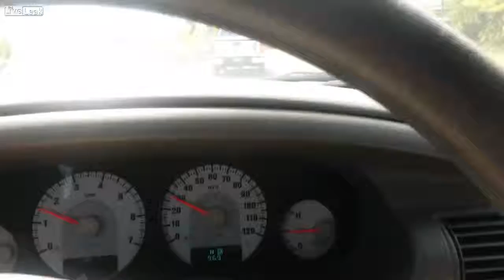Not What I was Expecting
I had left work early for an appointment and I was running late. Traffic was moving way to slow for the time of day. I pulled out my cell phone pretty damn sure I was going to find Ma and Pa Kettle holding up traffic but when I rounded the bend I saw this...